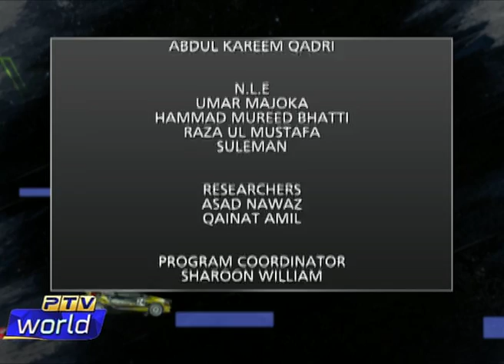Sports Extra || 06-01-2021